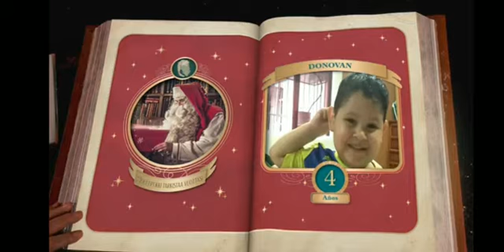SANTA FELICITANDO A DONOVAN.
DONOVAN en el Libro de Santa